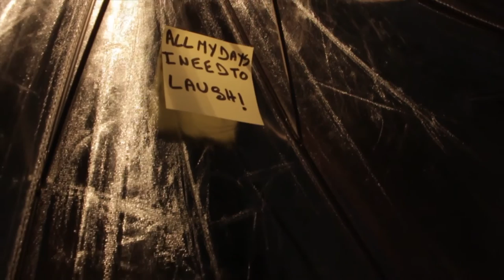Swim Deep - One Great Song and I Could Change the World (Video Not Official)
It´s a final proyect of my english class